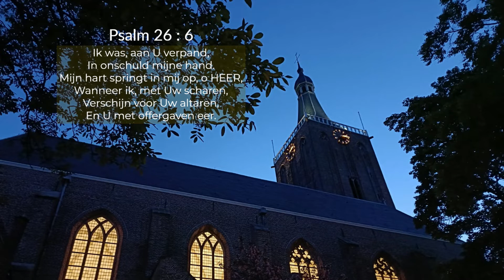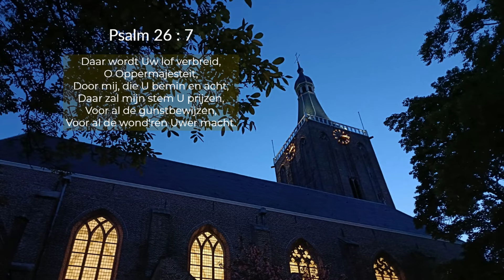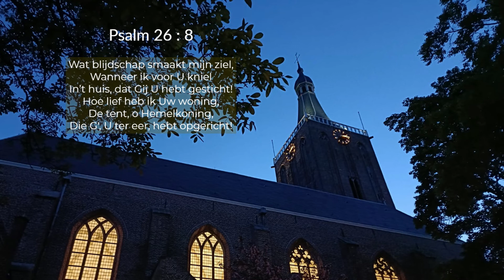Psalm 26 | Samenzang | Grote Kerk Hasselt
Niet-ritmische samenzang over Psalm 26 vers 6, 7 en 8 vanuit de Grote Kerk in Hasselt

Opnamedatum: 7 mei 2022
Gelegenheid: Psalmzangavond met bovenstemgroep Waddinxveen & Wouterswoude
Organist: Bart Kruithof

Bewerking: Bart Kruithof
Voorspel met knipoog naar het lied: 'Nooit meer nacht'.
Opname: Hovo Records, Elburg
Foto: Bart Kruithof

Registranten: Jesse van Wingerden en Erwin van 't Goor

Het gehele album van deze zangavond is te beluisteren via Familystream!

Met dank aan: Jan Admiraal, Koster Grote Kerk Hasselt